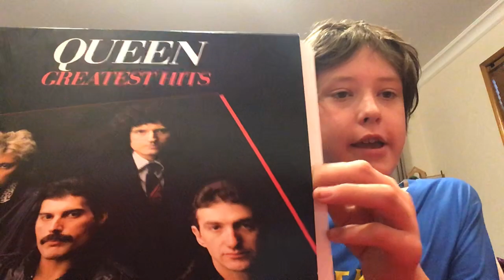QUEEN RECORD IS RED! 😱 (NOT CLICKBAIT) (CALLED THE COPS) (SCARY)